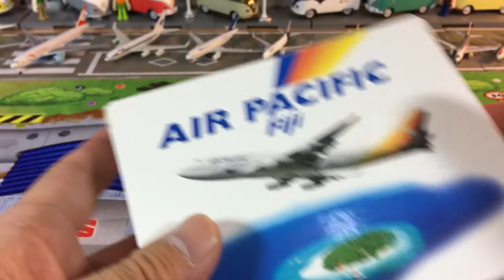desembale Schabak Diecast Airplane modelo Air Pacific Fiji Boeing 747-400 escala 1: 600 (000194 es)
desembale Schabak Diecast Airplane modelo Air Pacific Fiji Boeing 747-400 escala 1: 600

 Fiji Airways, conocida anteriormente como Air Pacific, es una línea aérea internacional de Fiyi y su base está en Nadi. Opera vuelos a Australia, Canadá, Japón, Kiribati (Isla de Navidad), Nueva Zelanda, Estados Unidos, Tonga y Samoa. Principalmente opera desde el Aeropuerto Internacional de Nadi.

La aerolínea comenzó a operar en 1951. Fue fundada por el aviador Australiano Harold Gatty. Anteriormente al año 1971 la compañía operaba bajo el nombre de Fiji Airways. Air Pacific comenzó su servicio a los Estados Unidos en 1983.

Exceptuando el año 2001, la aerolínea operó desde 1995 hasta 2004. La aerolínea registró aproximadamente 500,000 pasajeros en 2004.

Los principales accionistas de Air Pacific son el gobierno de Fiyi (51%), la aerolínea australiana Qantas (46.3%) y los gobiernos de Kiribati, Tonga, Nauru y Samoa (1%).

La aerolínea realizó su primer viaje internacional con destino la capital de Australia, Canberra.

unpack schabak Diecast Airplane model Air Pacific Fiji Boeing 747-400 scale 1:600